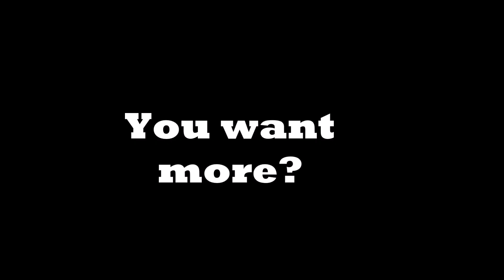Roblox R2DA - Placerebuilder Found The New Lead Developer